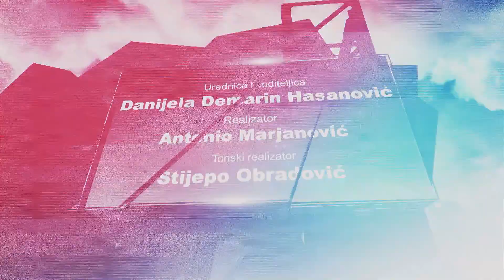JEDAN NA JEDAN: KUZMA TOMAŠIĆ (načelnik općine Smokvica) 061022